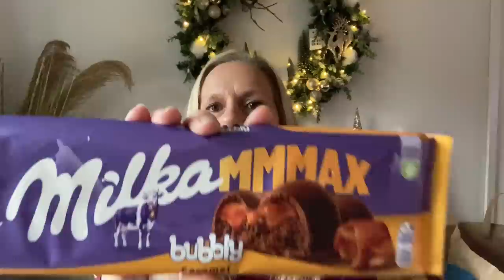🛍🎄**NEW** PRIMARK. HOME SENSE. ONE BELOW SHOPPING HAUL. ASOS, H&M TRY ON. CHRISTMAS 2022🎄🛍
Welcome to todays video, its lovely to see you 💖
I have been to various stores over a period of a few weeks or more and collated a nice little haul which is mostly Christmas inspired .
I hope you enjoy the video, please don't forget to leave me a thumbs up and click the subscribe button, it would be really lovely to have you join the channel.